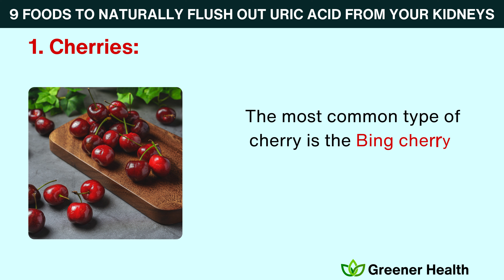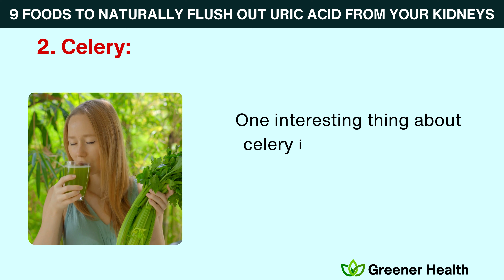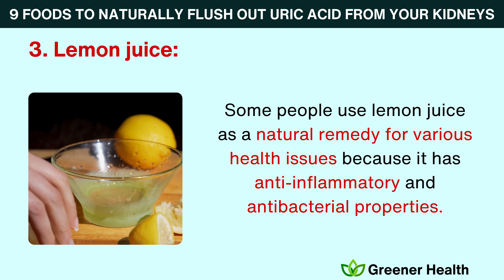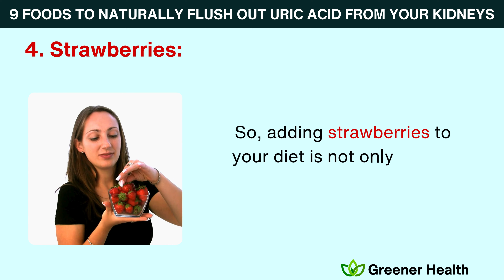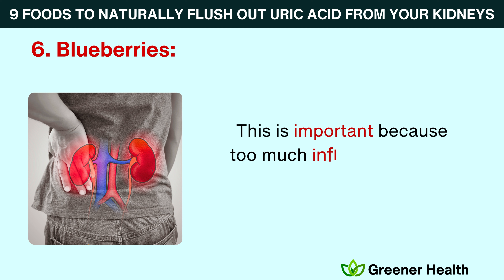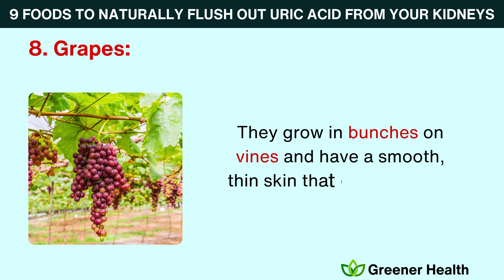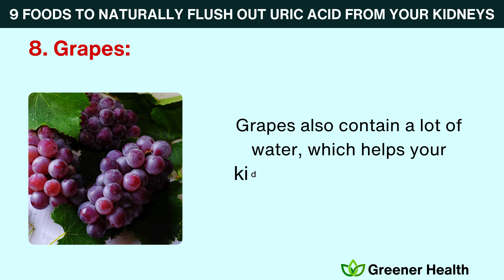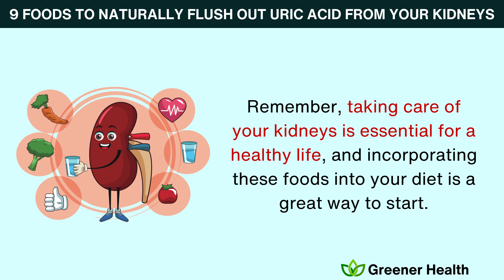Top 9 Foods to Cleanse Uric Acid from Your Kidneys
Looking to cleanse uric acid from your kidneys? Watch our new YouTube video to find out the top 9 foods that can help you achieve this goal. Learn how these foods can support your kidney health and improve your overall quality of life.